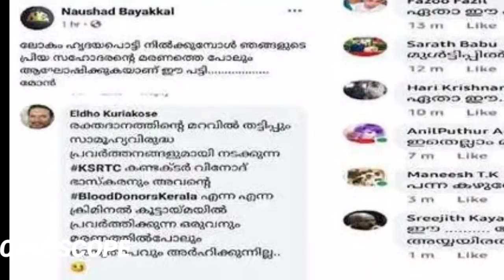Nithin chandran | Nithin Athira